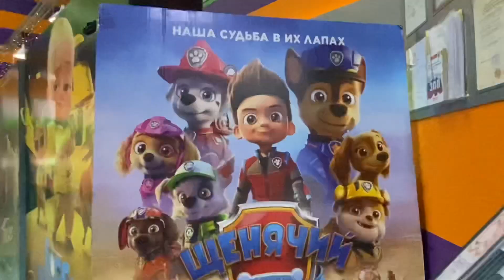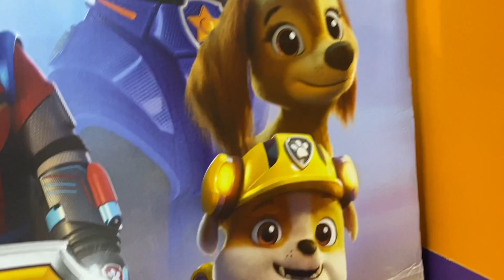VLOG 💙 СЛУЧАЙНО ОКАЗАЛИСЬ В КИНО / Подготовка к школе продолжается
🟡Тик Ток СВЕТОФОР🔽

        💙Давайте дружить💙
Я снимаю обзоры из Магазинов низких цен ежедневно

Парфюмерия из Франции PD Paris Премиум качества по социальным ценным⬇️⬇️⬇️
✅Парфюм 50 мл ↙️

               “SHOPPING “
‼️А при покупке трёх флаконов по 30 мл четвёртый вы получаете абсолютно бесплатно